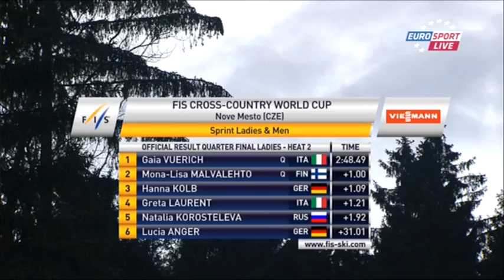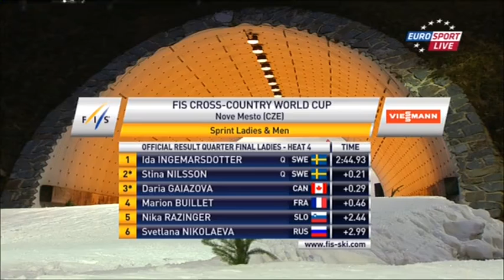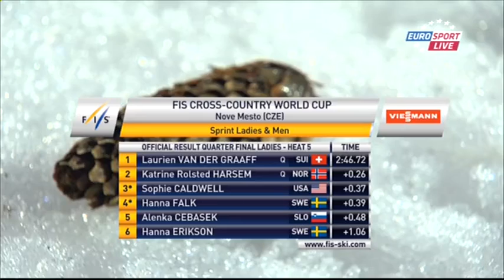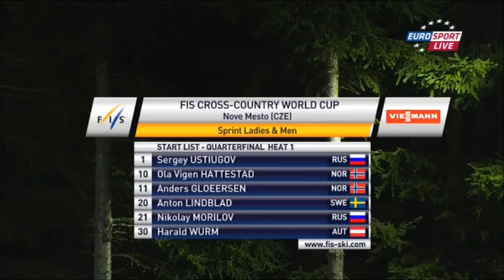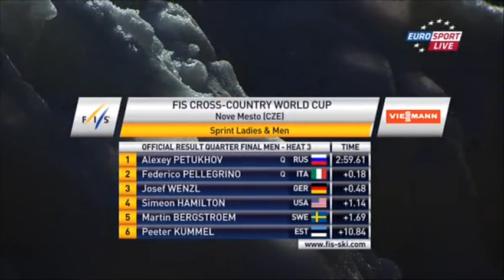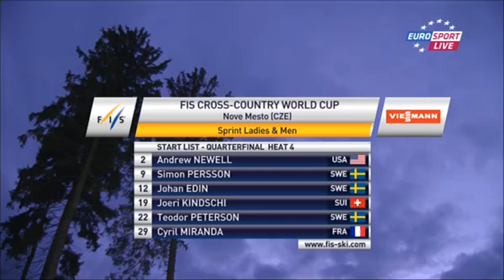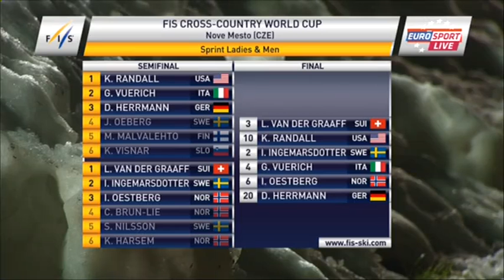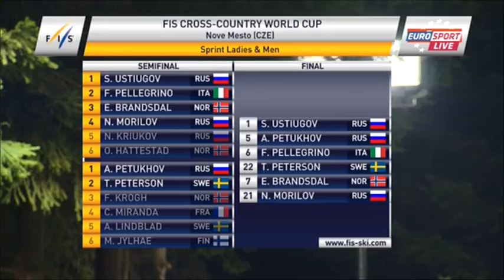Лыжные гонки. Кубок Мира 2013 2014. Нове Место. Спринт. Свободный стиль